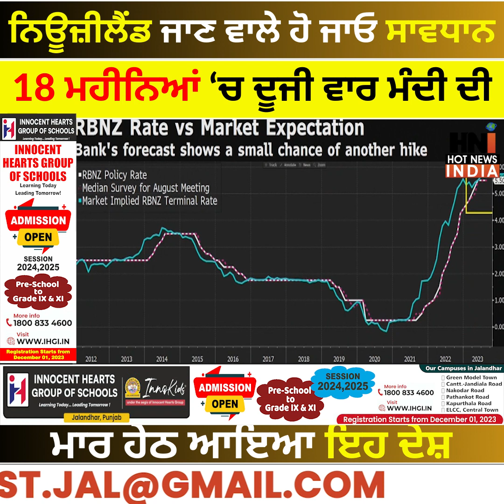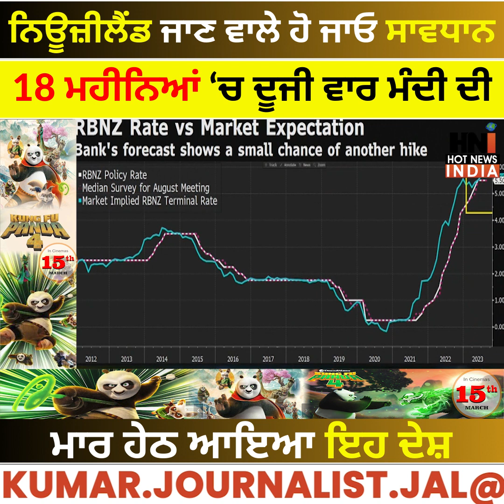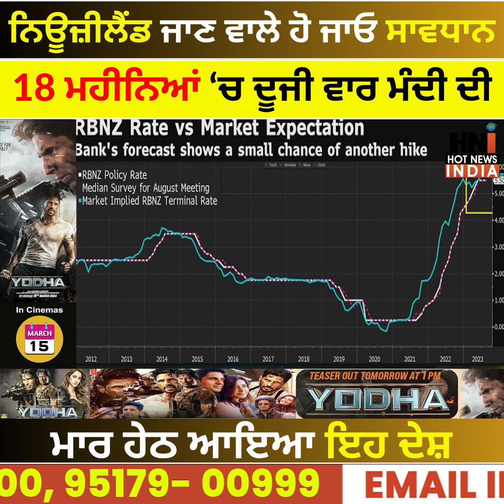New Zealand ਜਾਣ ਵਾਲੇ ਹੋ ਜਾਓ ਸਾਵਧਾਨ!! 18 ਮਹੀਨਿਆਂ ‘ਚ ਦੂਜੀ ਵਾਰ ਮੰਦੀ ਦੀ ਮਾਰ ਹੇਠ | Hot News India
New Zealanders beware!! For the second time in 18 months, this country has come under the brunt of recession | Hot News India

New Zealand is stuck in recession for the second time in the last 18 months. According to official data, the country's economy shrank by 0.1% in the quarter to December 2023. In terms of per capita income, the decline was 0.7%. The decline followed a 0.3 percent contraction seen in the September quarter, which is considered an economic slowdown. Let us tell you that New Zealand is facing recession for the second time in the last 18 months.